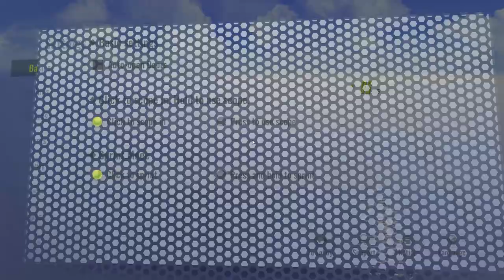The Next Rules Of Survival? Ultra HD Graphics (Cyber Hunter PC)